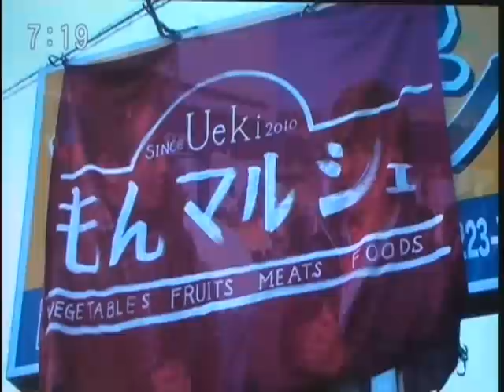RKKがまだせ!!くまもと